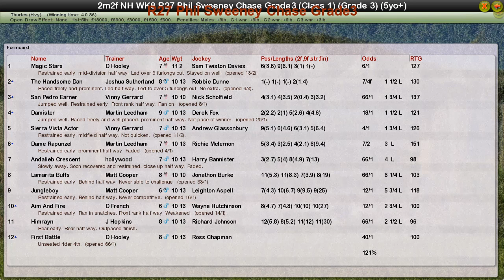NH WK8 R27 Phil Sweeney Chase Grade3